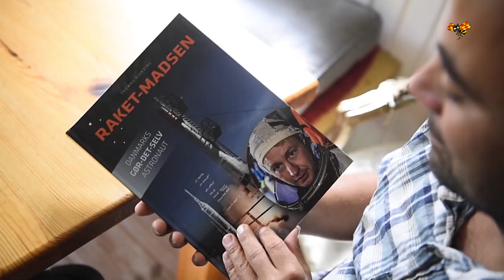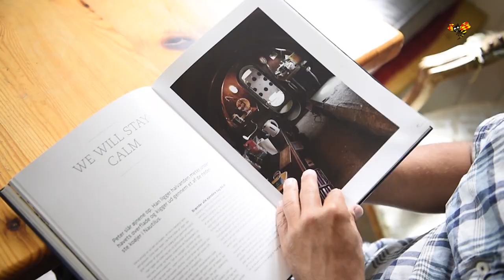Ubåts-Madsen – vem är han?